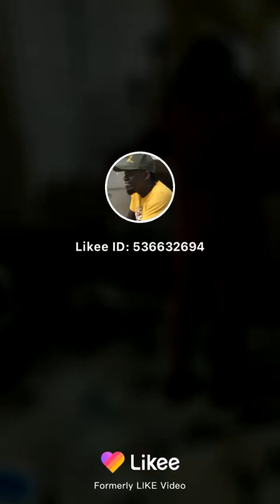Kojo nkansah lil win displaying his dancing over a victory he won over his opponent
Lil win dancing movement at church